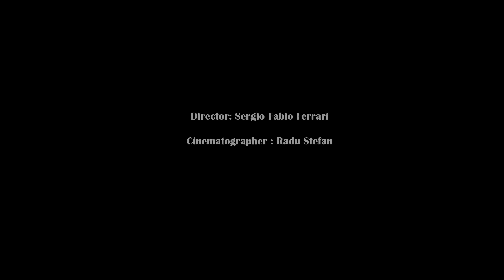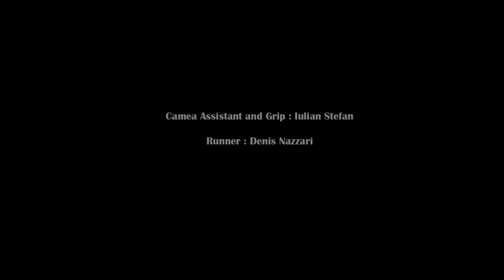Nikon D4 video - Silent couple - bedroom scene - edit test - The Last Day of Winter teaser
Preview scene (teaser) from the feature length movie "The Last Day of Winter" directed by Sergio Fabio Ferrari and filmed by Radu Stefan.

The movie is filmed using a Nikon D4.

Cinema Rigs and Accessories by Redrock Micro,

Producer, scriptwriter and director: Sergio Fabio Ferrari

Co-producer , cinematographer and editor: Radu Stefan

Cast:

Manoah Gulrich , David Frampton , Elsa Mollien, Sarah Mccaffery , Sarah Mccaffery , Rufus Frampton , Priscilla Gray